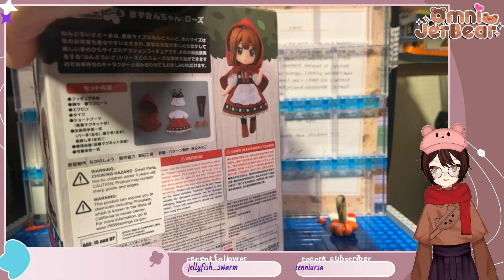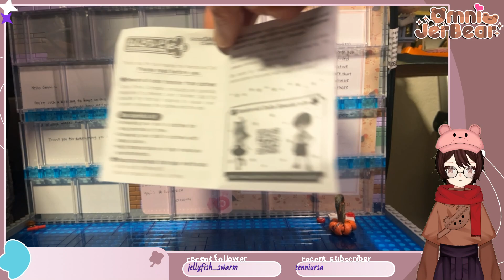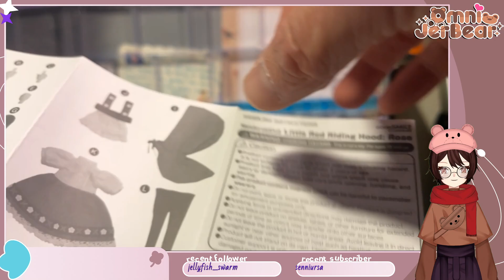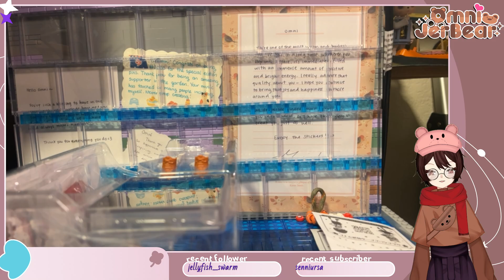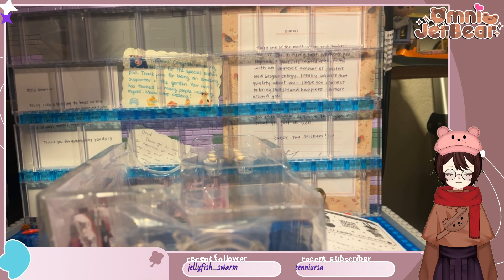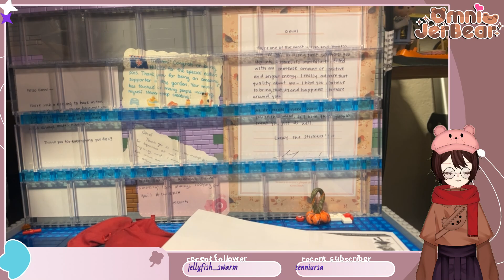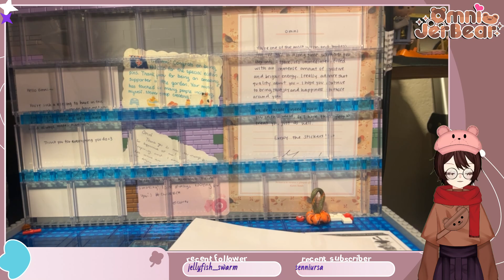Review and Unboxing - Nendoroid Doll Little Red Riding Hood: Rose [19 minutes 22 seconds]